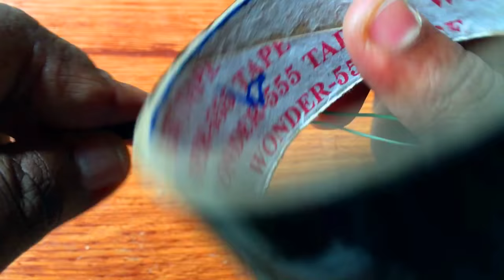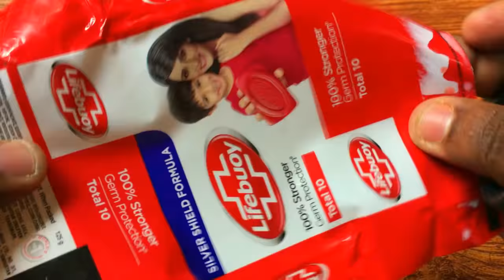How to make LED TV at home Using Cardboard - Making Cardboard TV - TV Making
00:31 Place the cardboard box on the model
02:04 Paste the cardboard as show in the video
03:16 Glue the three LED bulbs to the cardboard
03:55 Paste the black insulation in the wire
04:33 Paste the LED bulb box on the cardboard
04:54 Take it out through the wire back
05:50 Connect the switch
06:28 Glue four pieces of paper inside the cardboard
07:10 Lifebuoy soap cover cut and paste on the cardboard
07:39 Color black on cardboard
08:24 Paste on cardboard
08:59 Connect three AA batteries
09:19 TV ready checking+

🎥Recording : Canon 1300 D , Iphone SE

🎵Youtube Liberary musiq :

so , Not_For_Nothing